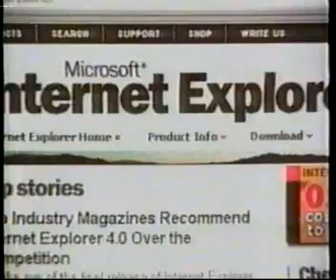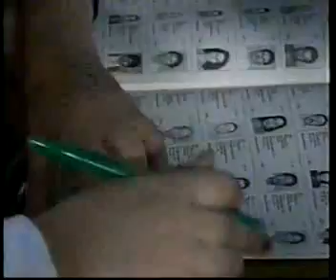1999: DESPUES DE LA TORMENTA (7/8) RESUMEN ANUAL NOTICIAS TELEVISA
DR TELEVISA S.A DE C.V MEXICO MCMXCIX.   Esta es la septima parte del resumen anual de noticias de Televisa.

Noticias reseñadas:

* Escandalo enn el COI, acusaciones de sobornos para eleccion de Salt Lake City como sede de J.O Invierno.
* Destaca Adriana Fernández, mexicana en atletismo.
* Alejandro Cárdenas es desclarado el hombre mexicano mas veloz de la historia.
* Elsa Carsolio conquista el Everest
* Mexico campeón de Copa Confederaciones, Brasil se queda a un lado.
* El PRI aumenta niveles de votación en elecciones estatales y municipales.
* Sentencian a Raúl Salinas de Gortari a 50 años de carcel por asesinato de Ruiz Massieu.
* Estados Unidos regresa el Canal de Panamá.
* Muere Rafael Alberti, poeta español.